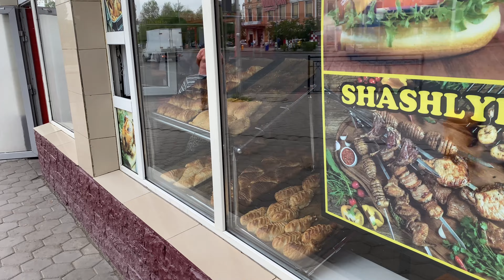Район ЖД Вокзал Нур-Султан, ТД Даулет пешая прогулка, Правый берег Столицы 29 июля 2022 г.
Друзья благодарю вас что Вы смотрите мои видео и подписываетесь на мой канал ❤️